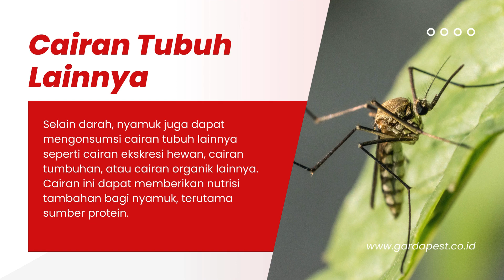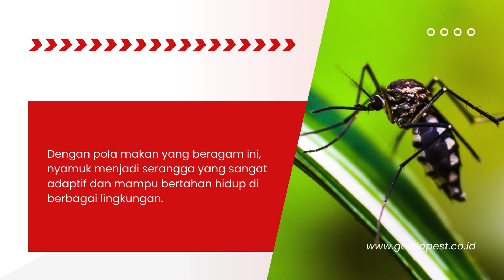5 Fakta Mengejutkan Seputaran Nyamuk | Garda Pest Control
Ingin keluarga Anda terbebas dari serangan nyamuk? Gunakan layanan Jasa Fogging Nyamuk dari Garda Pest Control yang profesional, cepat, aman, dan harga terjangkau!

Garda Pest Control merupakan layanan jasa 24 jam yang telah tersertifikasi Asosiasi Pengendalian Hama Indonesia. Tersedia di beberapa kota besar seperti Bandung - Bekasi - Garut - Jakarta - Semarang - Yogyakarta - Tasikmalaya - Bali dan beberapa kota lainnya. Garda Pest menawarkan layanan:

1. Jasa Fogging Nyamuk
2. Jasa Anti Rayap
3. Jasa Pembasmi Rayap
4. Jasa Pembasmi Tikus
5. Jasa Pembasmi Kecoa
6. Jasa Pembasmi Kutu Kasur
7. Jasa Pembasmi Ulat Bulu
8. Jasa Pembasmi Tawon
9. Jasa Pembasmi Lalat
10. Jasa Pembasmi Hama lainnya
Kunjungi tautan Berikut untuk mendapatkan Diskon 10% {{ }} atau Hubungi Admin Garda di nomor 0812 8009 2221 untuk informasi lebih lanjut